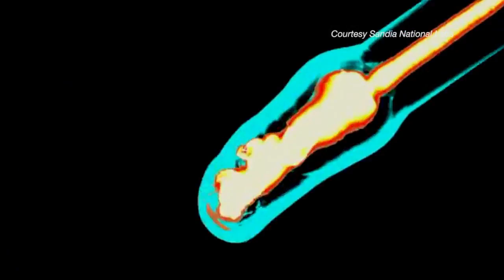Kirtland Air Force Base 75th Anniversary